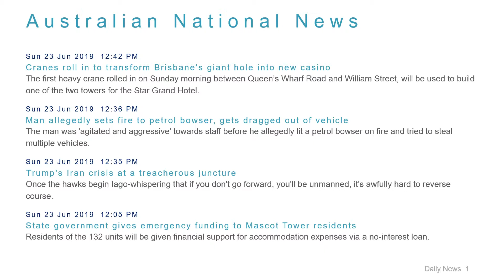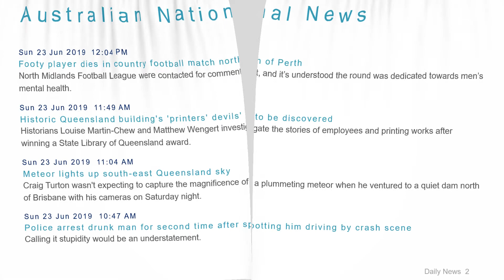National News Headlines for 23 Jun 2019 - 1 PM Edition